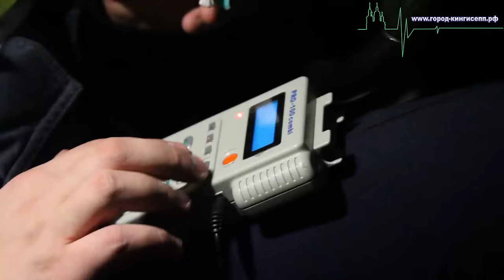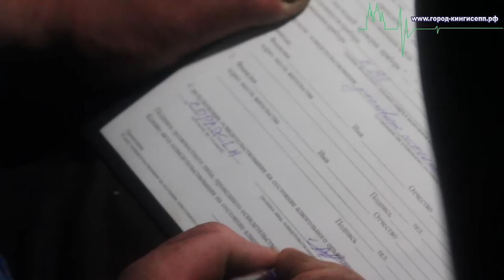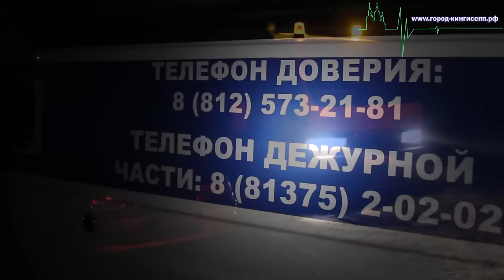Пьяного водителя в Кингисеппском районе смог остановить только ров.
В ночь с 9 на 10 апреля  прошла профилактическая операция "Нетрезвый водитель", проводимая сотрудниками ГИБДД на территории Кингисеппского района. В операции участвовал репортер информационного портала "город-кингисепп.рф"
Отделом ГИБДД МВД России по Кингисеппскому району подобные операции проводятся регулярно и преследуют своей целью стабилизацию дорожно-транспортной обстановки и профилактику ДТП по вине водителей, управляющих транспортными средствами в состоянии опьянения.
Экипажи полиции начали проведение операции в городе Кингисеппе, расположившись на улице Воровского, а затем на ул. Жукова. Ими останавливались транспортные средства для проверки на наличие у водителей признаков опьянения.
Далее экипажи полиции проследовали в п. Пустамержа, где сразу же, водитель вызвал у полицейских подозрение  и попытался скрыться, совершая опасные маневры, с превышением скорости, двигаясь по дворам, подвергая опасности жизнь и здоровье пешеходов. Водитель  Chevrolet был вынужден произвести остановку в силу того, что он хотел скрыться от полицейских на огородном участке который заканчивался глубоким рвом, перед которым он и остановился. И тогда нарушитель принимает решение бежать. Сотрудники полиции начинают преследование и уже в поле нарушителя удалось задержать. Водитель-нарушитель пояснил причину не остановки у него не когда не было прав на управление автомобилем, и он имел признаки опьянения.